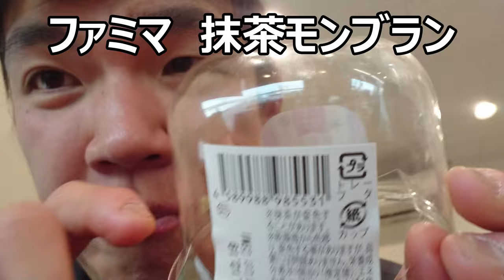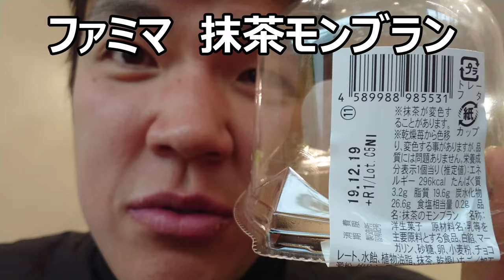ファミリーマート 抹茶モンブランはモンブランというのでしょうか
ファミリーマート　抹茶モンブランを食べてみましたが、此れはモンブランというのかどうか私には……寧ろモンブランよりもカップケーキ？
贈り物は此方まで↓
〒153-0042